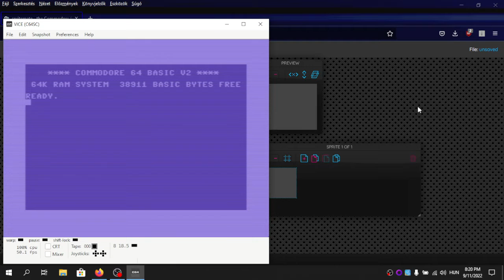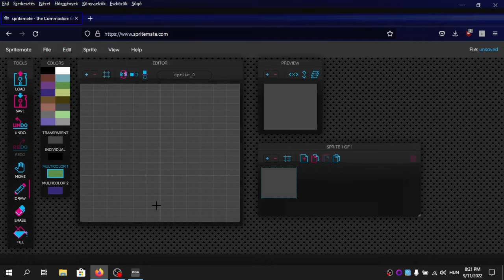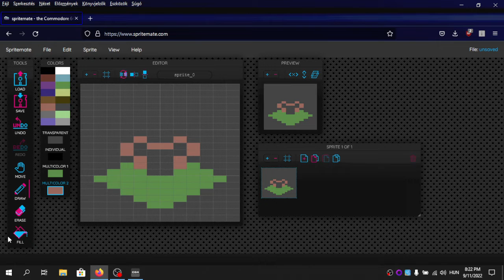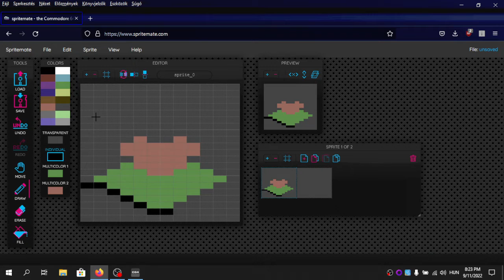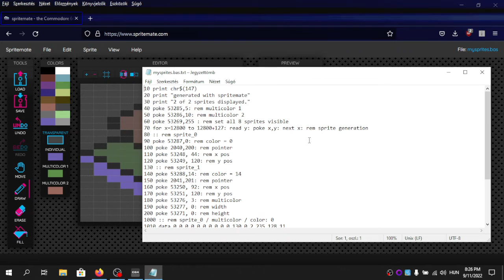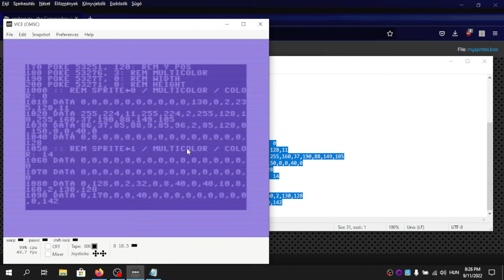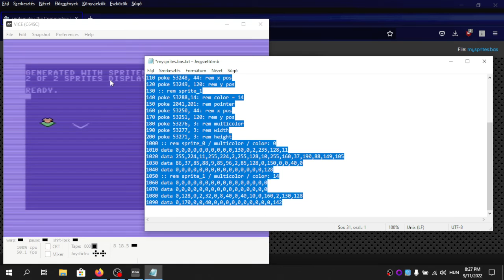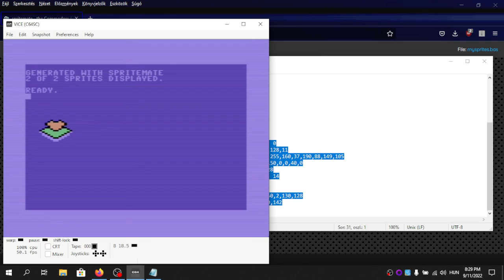Commodore 64 Spriteok Spritemate segítségével(nem tutorial)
Ez most nem tutorial, szóval ne kezeld úgy mintha az lenne! ;)